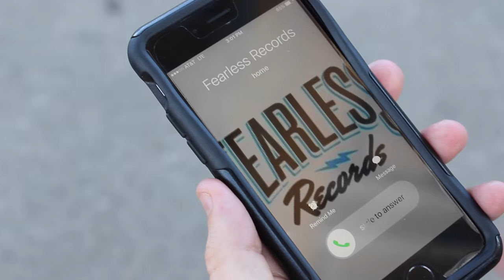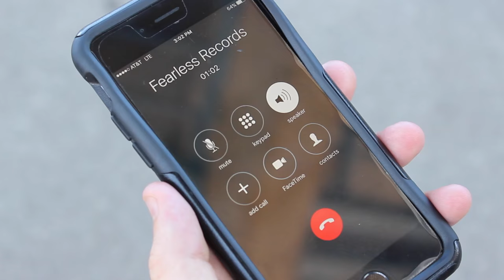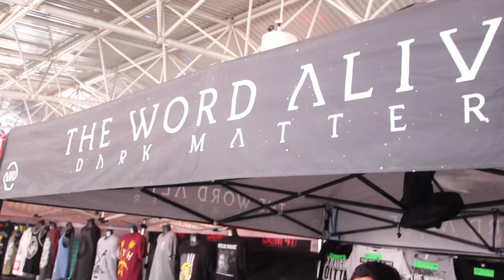How to Start Band Beef | Jarrod Alonge on Warped Tour 2016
Learn how to start band beef with Wage War and The Word Alive!